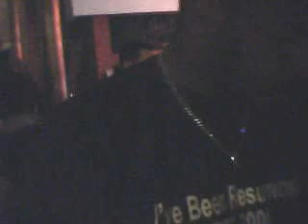UK Garage Rave Ressurection The Pay Back Part 1 Recorded Live On Rave Dance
UK Garage Old Skool Garage Rave Ressurection The Pay Back Part 1 DJ EJB Mc Uno Mc Contrast Mc Manic B Mc Bobbi Digital Recorded Live On RaveDance Internet Radio Station This Rave Was Taken From RaveDance Internet Radio Stations Archive Serious Vibes Going On Live @ Ressurection More Raves To Be Uploaded Subscribe To The Channel